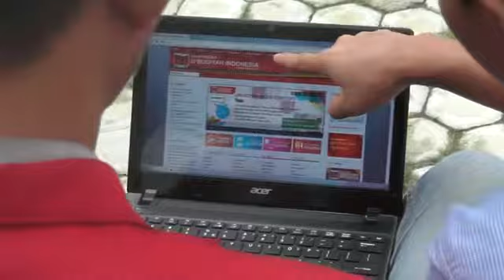Video Profile Teknik Informatika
Video Profile Teknik Informatika Ubudiyah Indonesia